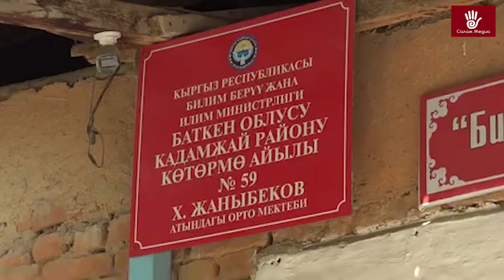БАТКЕНЖАҢЫЛЫКТАР: ӨКМ: 20 сентябрда күн күркүрөп, кар жаашы күтүлөт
0:23   ӨКМ: 20-сентябрда күн күркүрөп, кар жаашы күтүлөт
1:24     Баткенде соңку аптада 15 мас айдоочу аныкталды
2:10    Кадамжайдын Чандеки айылында жаңы мектептин курулушу башталды
2:41     Баткенде  мектепке тартылбай калган беш бала аныкталды